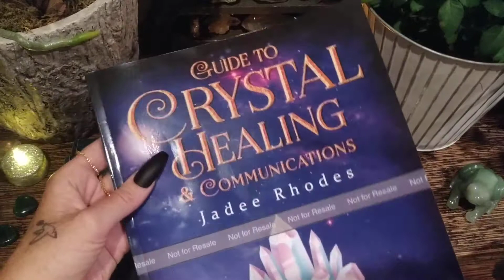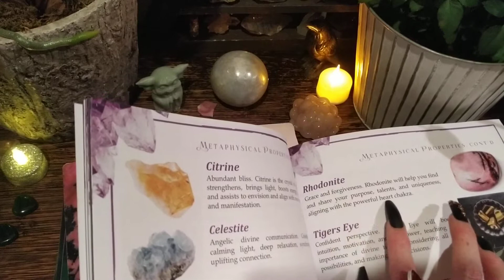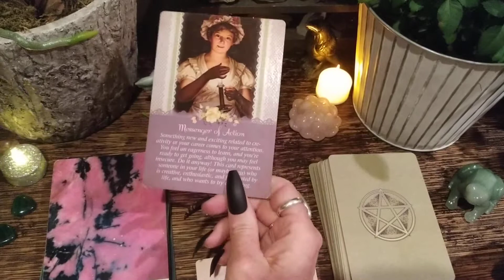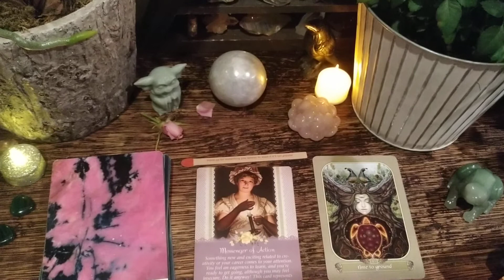LEO ♌★Weekly Highest Timeline Reading★